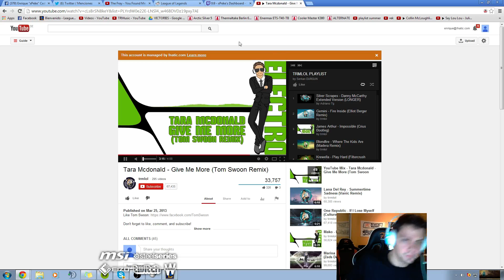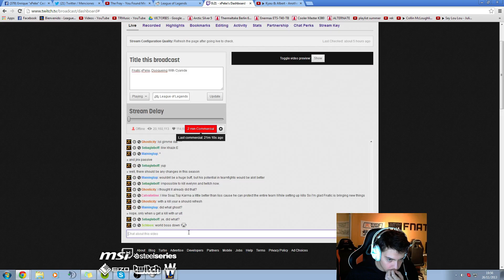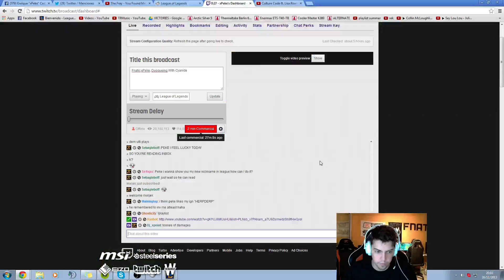xPeke Talon vs Nidalee | Diamond 1 / Challenger ranked solo queue mid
Draft LCS Teams and Win Money $1,000,000 prize pool at Vulcun

For links to xPeke's social media and live stream see the bottom of this description.

We aim to upload 20 LoL Pro Vods per day in the exact(best) quality they were streamed in.  We organise the videos into separate playlists of each professional player so they are easy to find.